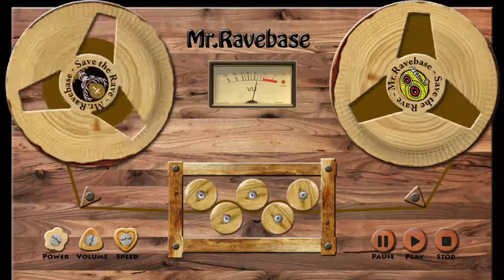Party Animals - Roodkapje